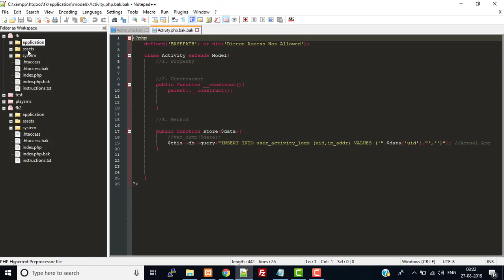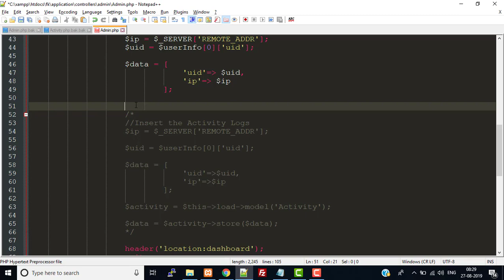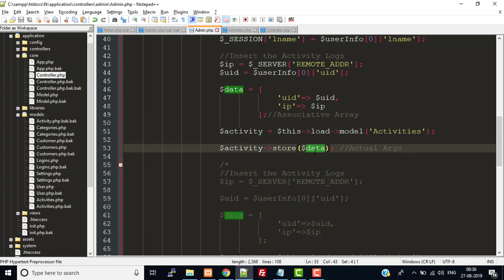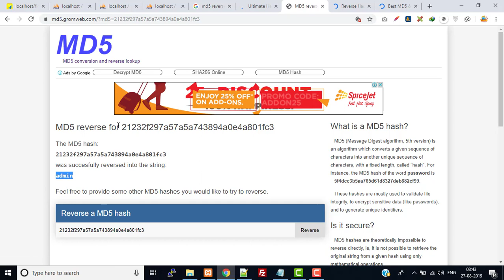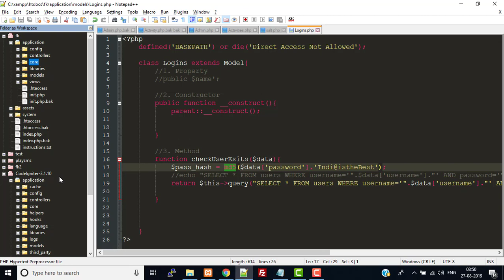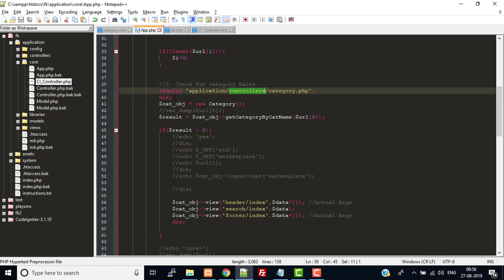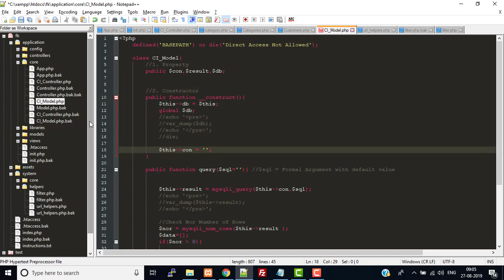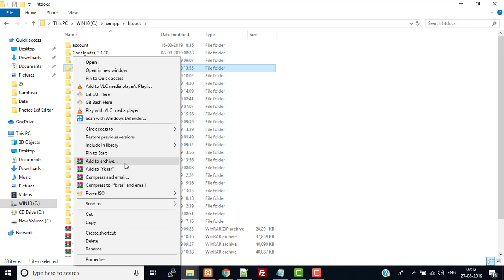Flipkart Clone Development #84 - how to make multi vendor ecommerce website with wordpres.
How to create a website like Flipkart
How to create design a website like Flipkart
How to create an eCommerce website like Flipkart
How to create an eCommerce website using HTML
How to make a website like Flipkart
How to make a website like Flipkart using HTML
How to make websites like amazon and Flipkart
How to make an eCommerce website like Flipkart
How to make multi-vendor eCommerce website with WordPress like
ow to make Flipkart clone app how to create a website like Flipkart
How to make Flipkart clone app
How to make a website like Flipkart in WordPress
How to make Flipkart type website
How to make Flipkart website
How to make a header like Flipkart
Flipkart HTML code
Flipkart website kaise banaye
Flipkart jaisi website kaise banaye
flipkart jaisa app kaise banaye
Flipkart website design
Flipkart website design code
Flipkart website coding
E-Commerce website HTML CSS bootstrap
E-commerce website react